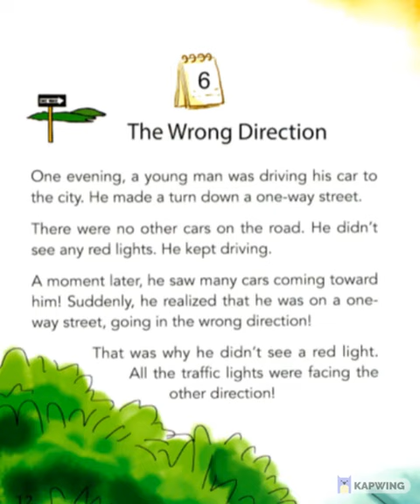December - Book 12 - Story 6: The Wrong Direction